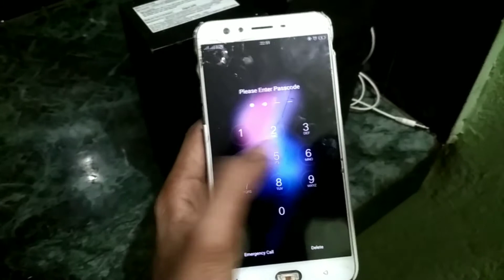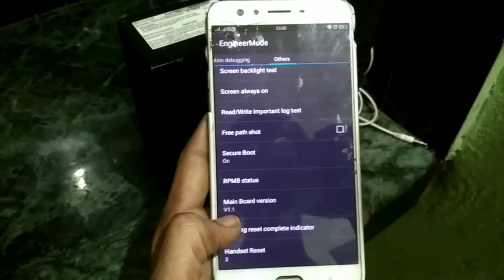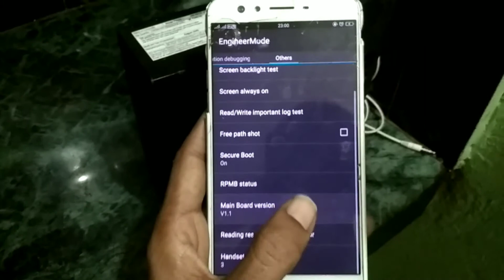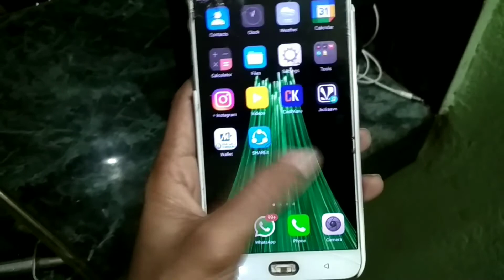Oppo का पैटर्न लॉक तोड़ना सीखे बिना कम्प्यूटर सिर्फ़ 2 मिनट में । Unlock Oppo pattern lock !!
🙏🙏 नमस्कार दोस्तो मेरा नाम है योगेश औऱ मैं अपने चैंनल पर आप सभी लोगो का स्वागत करता हु।।

Your Queries -
1.realme ka password kaise tode
2.realme mobile ka lock kaise tode
3.realme ka pattern lock kaise tode
4.realme phone ka password kaise tode
5.realme phone ka lock kaise tode
6realme c2 ka pattern lock kaise tode
7.realme mobile ka password kaise tode
8.realme pattern lock kaise tode
9.realme c2 pattern lock kaise tode
10.realme lock kaise tode
11.realme 3 ka lock kaise tode
12realme ka lock kaise tode
13.realme mobile lock kaise tode

Another Your query -

1. How to reset pin lock
2. Andriod mobile pattern lock remove solution
3. Reset phone password lock
4. Password lock remove
5. How to unlock pin lock
6. Easy solution pin lock remove
7. No data loss without flashing unlock
8. How to unlock any pin lock
9. Flashing andriod mobile
10. Mobile pin lock remove
11. How to remove pin lock
12. Pattern pin delete
13. How to unlock fingerprint lock
14. Lock remove solution
15. Pattern lock solution
16. Lock remove trick
17. How to remove pattern solution
18. Backup pin
19. Backup password Smartphones
20. Thumbprint
21. How to hack
22. Fingerprint Not Recognized crack
23. How to unlock Pin number
24. How to bypass Passcode,Tablets
25. Pattern lock remove
26. Samsung pattern lock
27. New trick pattern
28. Unlock pattern lock
29. Pattern lock remove no flashing No hard reset trick
30. Easy flashing
31. Hard reset not working
32. Hard reset solution
33. Forget pattern lock
34. Pin lock open
35. How to unlock pin lock
36. Hard reset remove solution
37. Unlock pattern lock with Universal Pattern lock
38. Patten lock
39. Hidden android settings
40. Android secret codes
41. Android tricks and hacks
42. Secret android hacks and tricks 2021
43. Android secrets and hacks
44. 5 secret android tricks 2021
45. Android secret setting
46. Android secret features
47. Tips and tricks
48. Top 5 amazing android secrets
49. Android hidden tricks
50. Android features
51. Android tricks 2021
52. Android tips and tricks
53. Android secrets
54. Android tricks
55. Howtosolveit